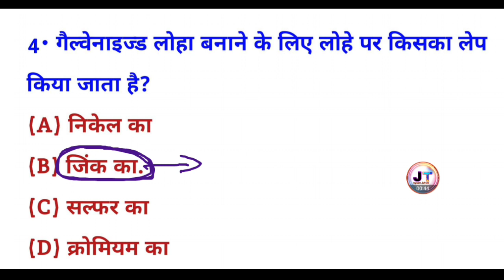गेलवेनाइज्ड लोहा बनाने के लिए लोहा पर किसका लेप किया जाता है?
गेलवेनाइज्ड लोहा बनाने के लिए लोहा पर किसका लेप किया जाता है? galvanized Loha banane ke liye lohe per kiska lep Kiya jata hai